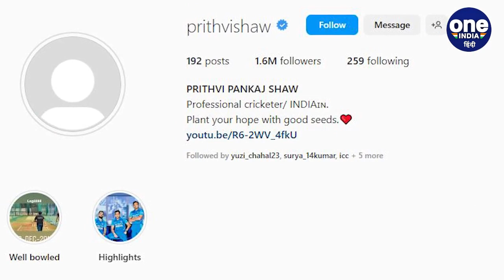IND vs SL: Team India में नहीं मिली जगह तो Prithvi Shaw का छलका दर्द | वनइंडिया हिंदी *Cricket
श्रीलंका सीरीज (Sri lanka vs India)  के लिए पृथ्वी शॉ (Prithvi Shaw Team India)  को टीम इंडिया में जगह नहीं मिली है. भारतीय टीम (Team India)  में कई युवाओं को मौका मिला है, लेकिन पृथ्वी शॉ (Prithi Shaw out of Team) फिर मौका चूक गए. टीम के ऐलान (Team India Squad vs Srilanka) के बाद उन्होंने इंस्टाग्राम (Prthivi Shaw Instagram) पर इमोशनल पोस्ट लिखी है.